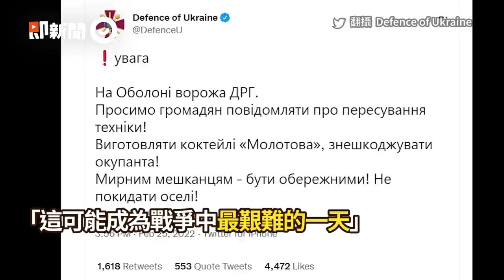烏克蘭證實「俄軍今晚攻進基輔」 呼籲當地民眾：丟汽油彈反擊！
影片來源：達志影像／AP
翻攝  Defence of Ukraine
翻攝 Алчевськ UA

俄軍攻進基輔！距市中心剩9公里　烏克蘭籲丟汽油彈反擊
烏克蘭政府：今晚俄軍坦克將砲擊基輔　「戰爭中最艱困的一天」